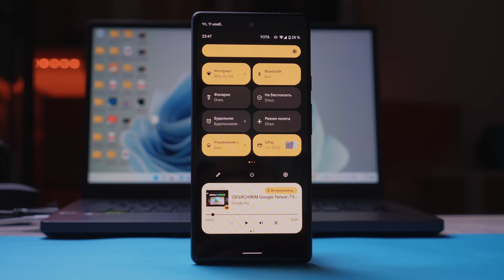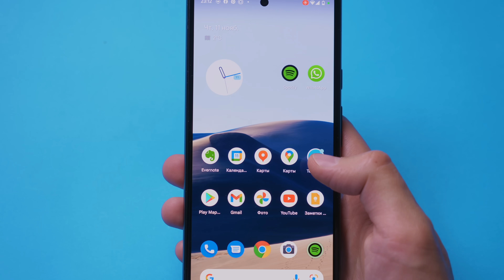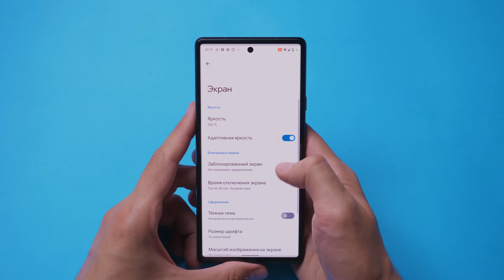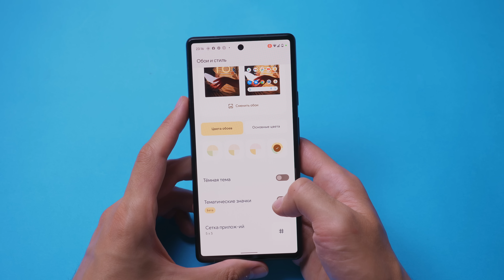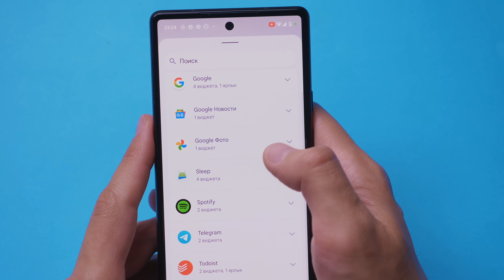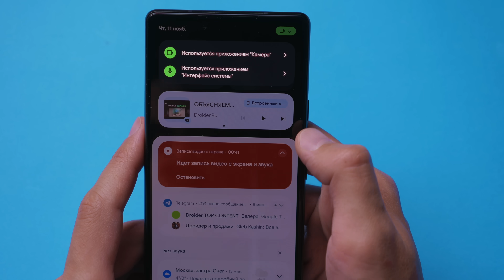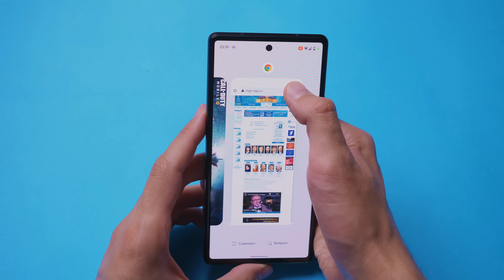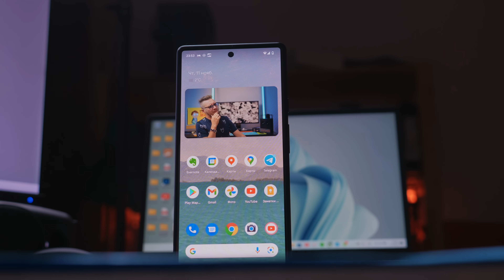ОБЗОР Android 12: Что мы пропустили?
ОПИСАНИЕ
Сегодня разбираемся во всех тонкостях Android 12. Что нового?  Что полезного? Какие фишки пропустили?

СОДЕРЖАНИЕ
0:00 Вступление
0:40 Удобство
2:07 Accesstyle Wild TWS
3:39 Material You
5:38 Анимации
5:58 Виджеты и уведомления
7:02 Быстрые настройки
7:40 Настройки
8:19 Безопасность
9:01 Фишки
9:35 Под капотом